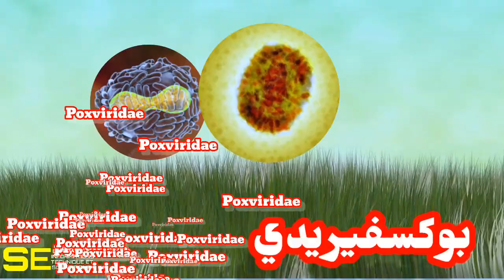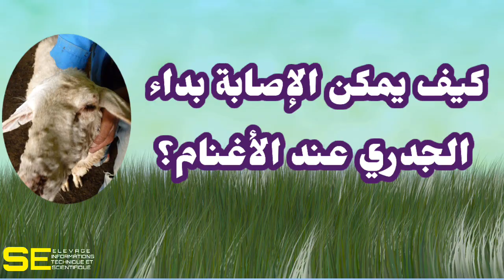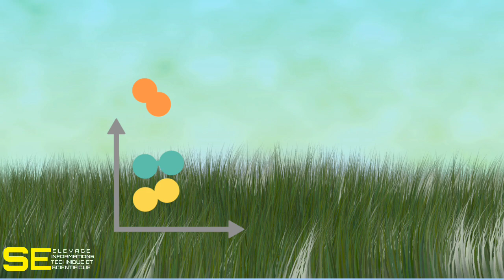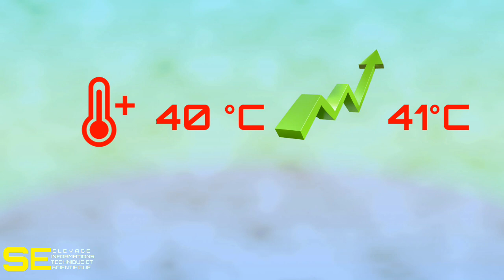مرض الجدري عند الأغنام | Clavelée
مرض جدري الأغنام. Clavelée

1 –  ما هو مرض جدري الأغنام ؟

# جدري الأغنام ، مرض فيروسي تعفني، شديد العدوى فتاك و خاص بالأغنام، يسببه فيروس ينتمي لعائلة بوكسفيريدي.

1. # يكتسي مرض الجدري أهمية بالغة من الناحية الإقتصادية نظرا لما يسببه من خسائر :

    – مباشرة : ارتفاع نسبة الوفايات خاصة عند الخرفان الصغار و التي قد تصل إلى 80 ٪، الإجهاض أو الطرح عند النعاج الحوامل و انخفاض القيمة الإقتصادية للجلد و الصوف…

    – غير مباشرة : تتمثل أساسا في تكاليف المحاربة ضد المرض، ضعف مقاومة الحيوانات المريضة للأمراض الطفيلية التي تصيب الجهاز الهضمي و التنفسي…).

2 –  كيف يمكن الإصابة بهذا المرض ؟

تتم إصابة الأغنام بداء الجدري إما :

     – بطريقة مباشرة : عندما تكون إحدى الأغنام مريضة بين القطيع، حيث تنتقل العدوى إلى باقي الأغنام عن طريق الإتصال المباشر بواسطة المواد الفيروسية الموجودة في اللعاب ( الريوك ) و في سوائل أنف الحيوان ( الخنونة ) أو في قشور الحبوب اليابسة.

    – أو بطريقة غير مباشرة : بواسطة قشور الحبوب الغنية بالفيروس التي تبقى لاصقة في الصوف و الجلد لمدة 2 إلى 3 أشهر. كما أن الأدوات المستعملة داخل الحقل غالبا ما تتلوث بهذه القشور و تشكل بذلك مصدرا لانتقال العدوى.

في الظروف المناخية العادية، يعتبر شهر دجنبر و يناير من الشهور التي ترتفع فيها نسبة الإصابة حيث تكثر البرودة و تقل المدخرات العلفية و تكثر الولادات.

3 –  كيف يتم التعرف على المرض ؟

يمكن التعرف بسهولة على مرض جدري الأغنام و ذلك عن طريق هذه العلامات الخاصة :

   # ارتفاع في درجة حرارة الجسم ( 40 – 41 درجة مئوية )

   # تدهور الحالة العامة للحيوان المصاب.

   # ظهور علامة التعب و الحزن، الارتجاف و الاهتزاز و سيلان ضئيل في الأنف.

   # ظهور حبوب أو بثور جلدية مملوءة بسائل أصفر و أحمر في الأماكن الخالية من الصوف خاصة في الوجه ( الفم، الأنف، الجفون…)، الأرجل، الإبط، الأذنين و تحت الذيل…، ثم تتحول بعد ذلك إلى حبوب مقيحة ثم يابسة ( قشور الجدري ).

4 – كيف يمكن الوقاية من مرض الجدري ؟

لتفادي مرض الجدري عند الأغنام، يجب على مربي الماشية تتبع التدابير الوقائية التالية :

إذا كانت الضيعة خالية من المرض :

   # يجب عدم إدخال حيوانات أخرى قادمة من منطقة فيها أغنام مريضة أو مشبوه في سلامتها.

   # يجب على جميع الكسابة أن يقوموا بتلقيح ( جلب ) ماشيتهم ضد هذا المرض بكيفية منتظمة في إطار الحملة الوطنية للتلقيح التي تقوم بتنفيذها مجانا المصالح البيطرية التابعة للدولة بمشاركة البياطرة الخواص.

إذا كانت الضيعة مصابة بالمرض يجب :

   # عزل الحيوانات المصابة عن الحيوانات السليمة.

   # إبلاغ المصالح البيطرية لإتخاذ التدابير الصحية اللازمة.

   # إتلاف الحيوانات المصابة.

   # تطهير الأماكن الملوثة و الأدوات المستعملة تحت إشراف المصالح البيطرية التابعة للدولة.

   # عدم بيع الحيوانات المصابة في الأسواق.

(نُقل من موقع فلاح تيفي)
Clavelée